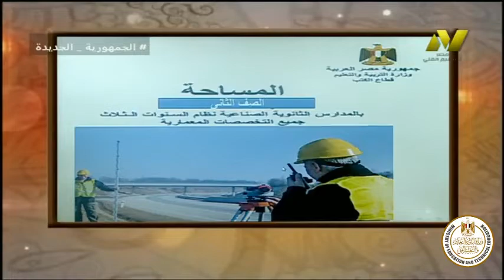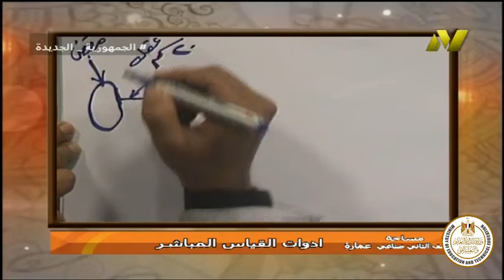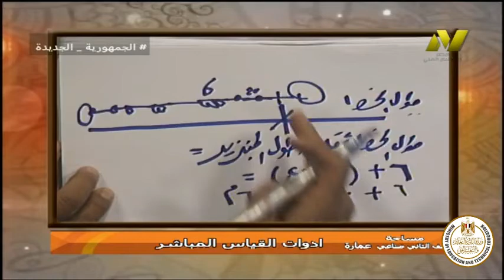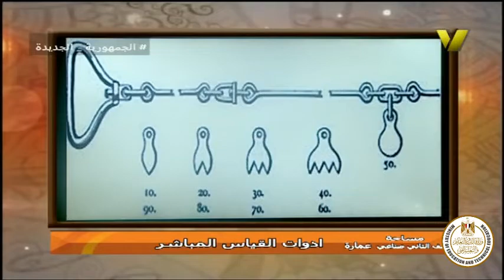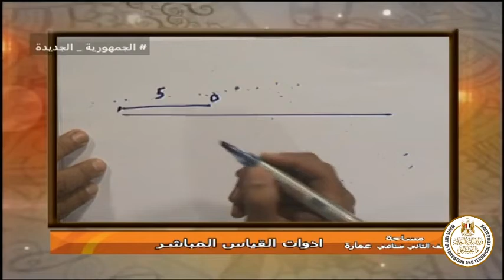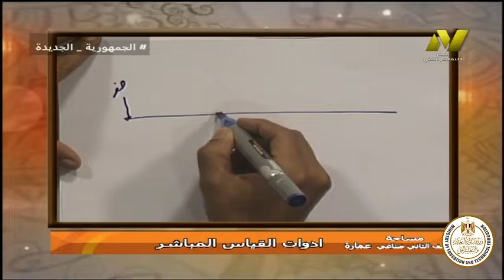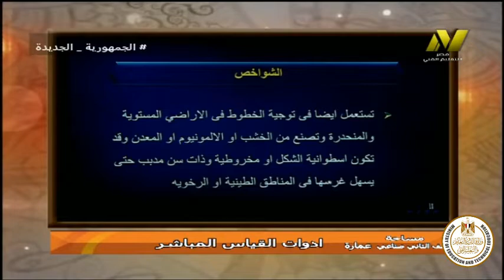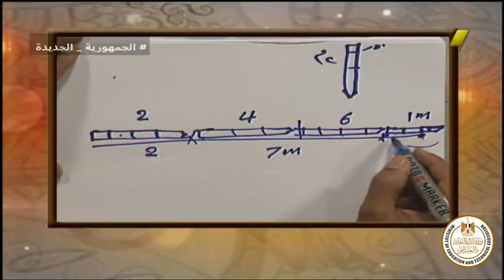الصف الثانى صناعى - عمارة - المساحة - ادوات القياس المباشر - أ محمد عبد المنعم